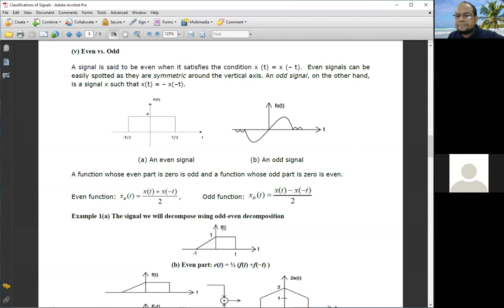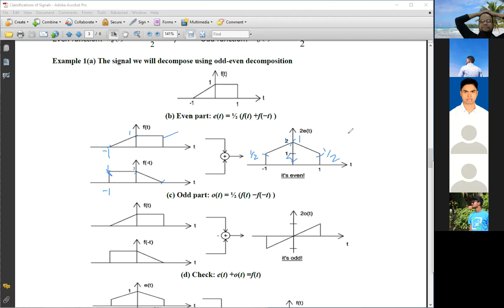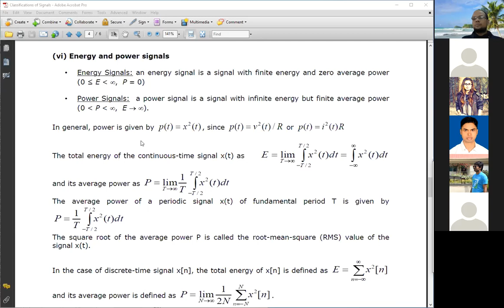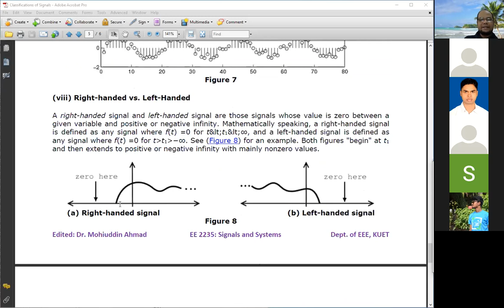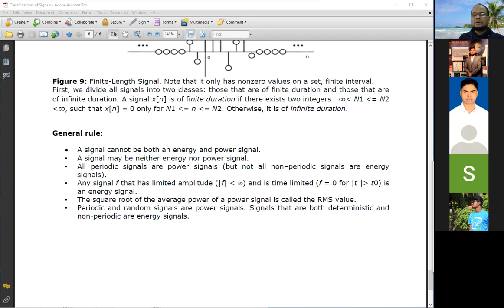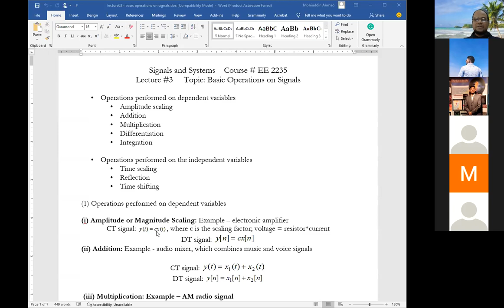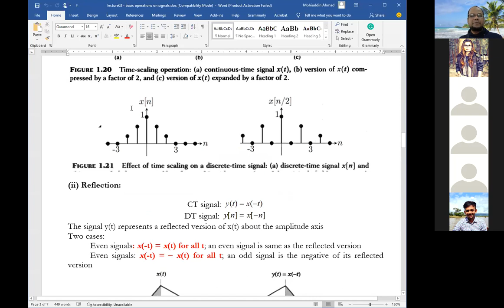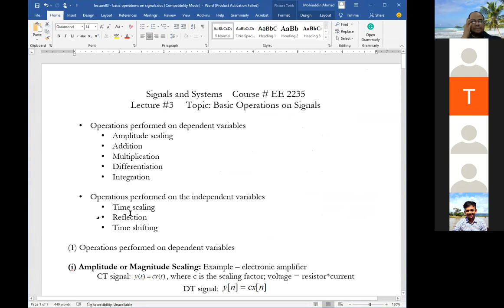Mohiuddin Sir Lecture 3 December 29, 2020